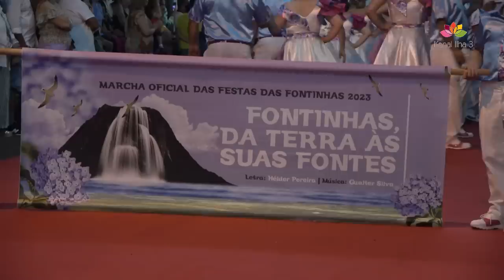FESTAS DAS FONTINHAS 2023 CORTEJO DE ABERTURA